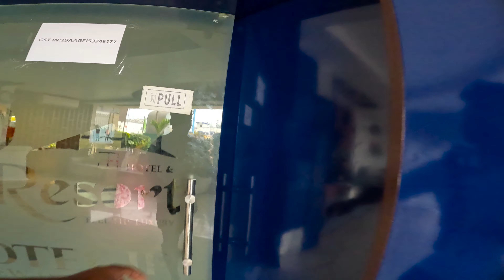Marine Drive Ride with Ninja1000 | Kolkata to Digha|Budget Hotel at New Digha#bengalitravelvlogger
Hotel in New Digha- Hotel JP (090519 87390)

Gadget buy link
1.iphone14 plus-

2. Gopro Hero 11

4.Memory Card

5.Sony mic
Sony Stereo Lavalier Microphone ECM-LV1 (Compact, Flexible, Vlogging, Content Creation, Audio) - Black

6. Gopro ulangi case
Limited-time deal: Hiffin Ulanzi G9-4 Go Pro 9, 10, 11 Plastic Camera Cage with 2 Cold Shoe Mount for Mic and Led Light, Protective Frame with 52mm Filter Adapter, Lens Cap, Compatible with Tripod Selfie Stick

7. Gopro mic adapter
GoPro AAMIC-001 USB Type C to 3.5mm (0.35 cm) Mic Auxiliary Adapter for HERO11, HERO10, HERO9, HERO8, HERO7, HERO6, HERO5

8.telesin helmet mount
Yantralay Telesin Helmet Chin Strap Mount Compatible with Gopro Hero 12/11/10/9/8/7/6,SJCAM,Insta 360, DJI Osmo Action 3 & 4 & Other Action Cameras